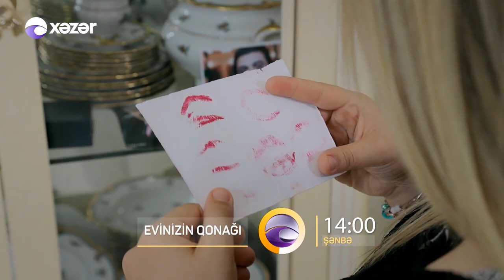Evinizin Qonağı - 30.07.2022 ANONS